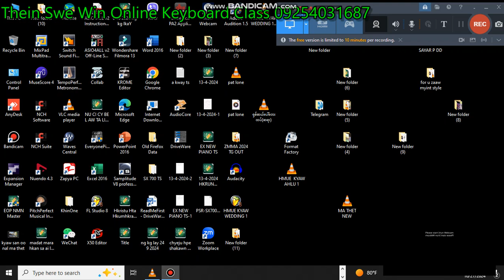piano daily exercise thein Swe win